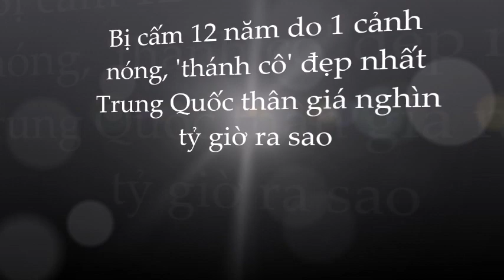🌺HỨA TÌNH: bị cấm chiếu 12 năm trở thành 'Thánh Cô' thân giá nghìn tỷ sống cô độc tuổi xế chiều